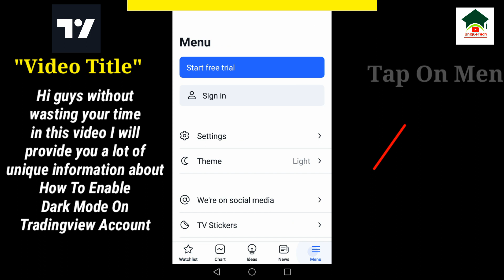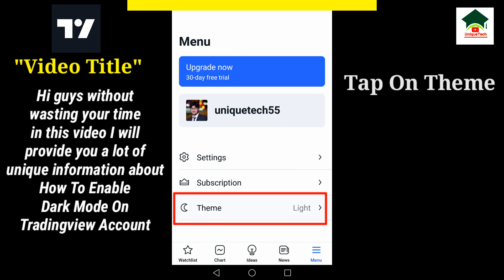How to enable dark mode on tradingview account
How to enable dark mode on tradingview account||Enable dark mode on tradingview account||Tradingview app||Unique tech 55

Assalam-O-Alikum Unique Tech Family.In this video I will tell you about How to enable dark mode on tradingview account.Hope you guys enjoy the video and give a like If you enjoy the video And also subscribe to my channel to get more informative videos like this.

                              Take Care
                              Allah Hafiz